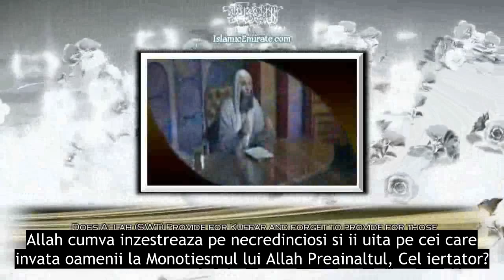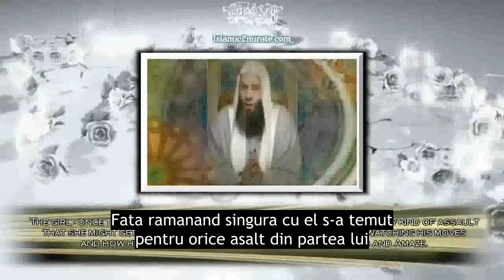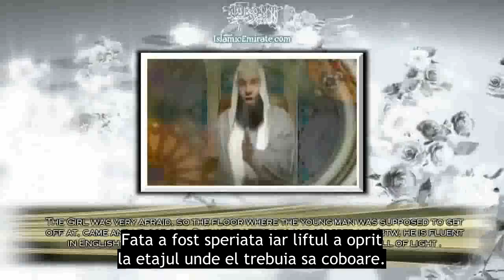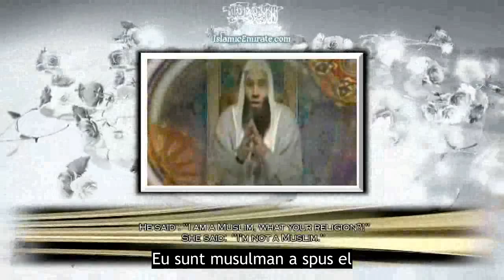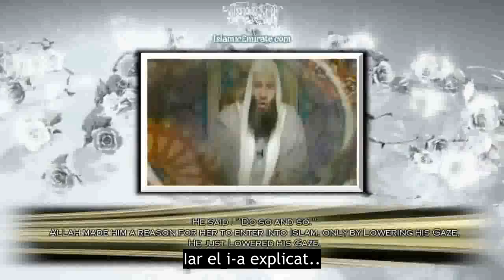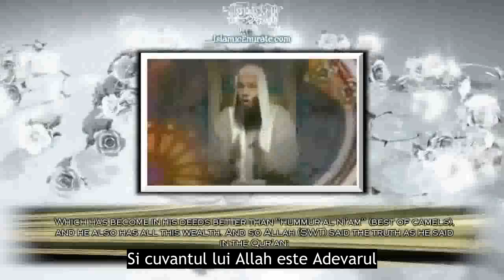Coborarea Privirii (o calitate a musulmanului pios)